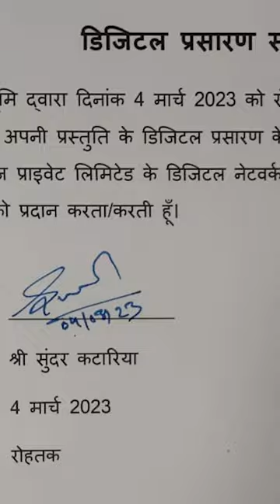Sunder Kataria Funny Comedy in hasya kavi sammelan। Haribhoomi